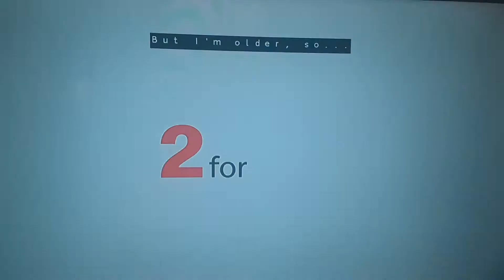McDonald's Brothers Swap ad